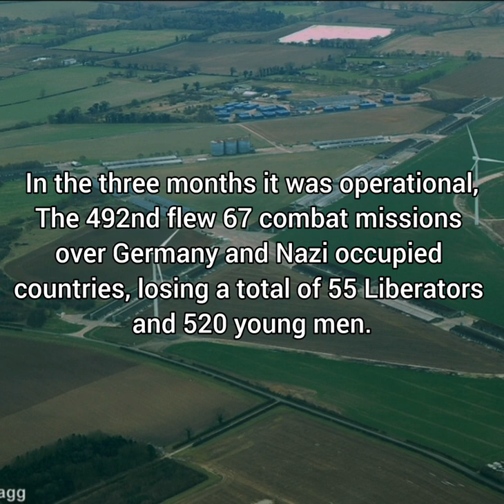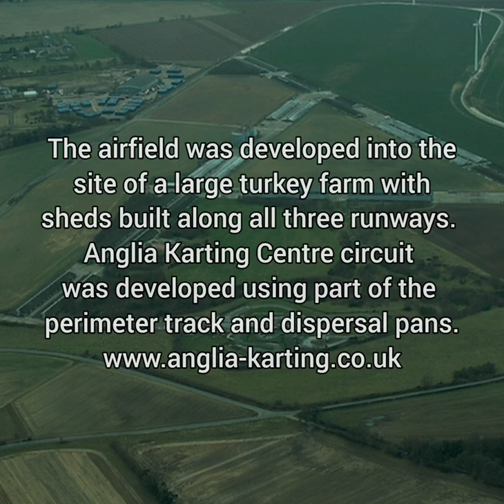RAF North Pickenham, Norfolk.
Travelling back to 1940s RAF North Pickenham